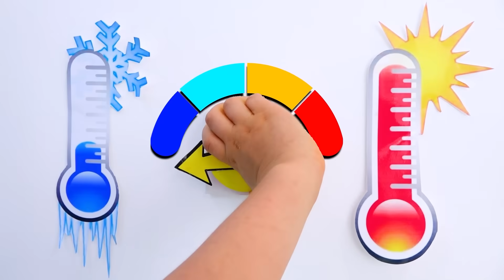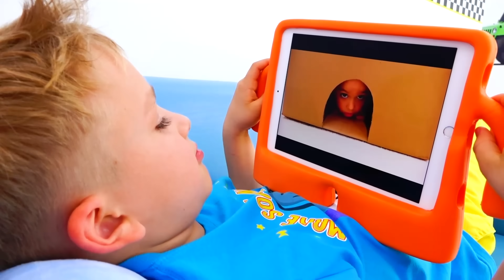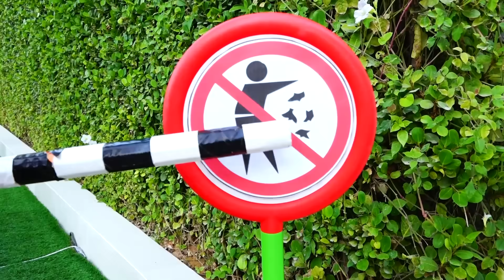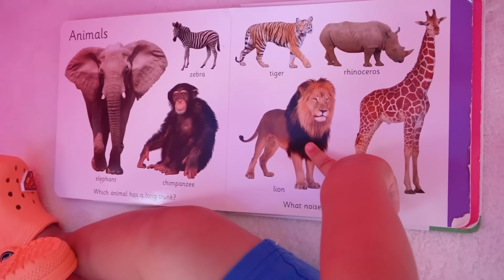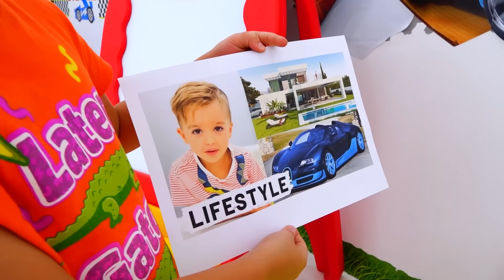Vlad e Niki - histórias engraçadas com brinquedos para crianças